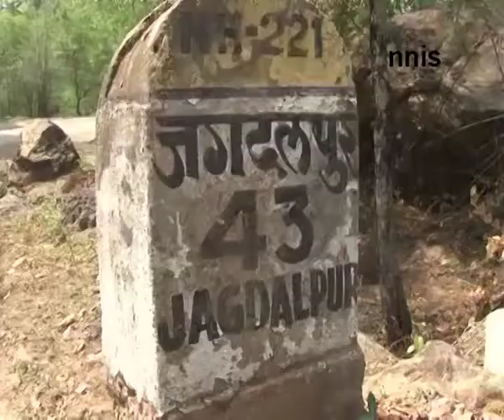C'garh Jheeram Ghati Still Under Fear Of Maoist Attack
Days after Maoists attacked a convoy of Congress leaders in Jheeram Ghati of Chhattisgarh's Bastar district, people living in the area are still under constant fear of such attacks in future.